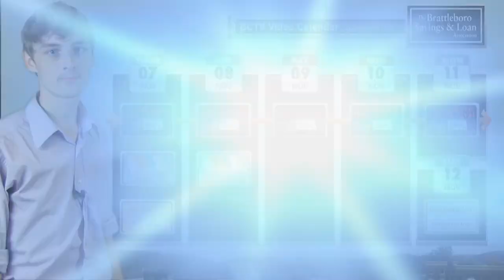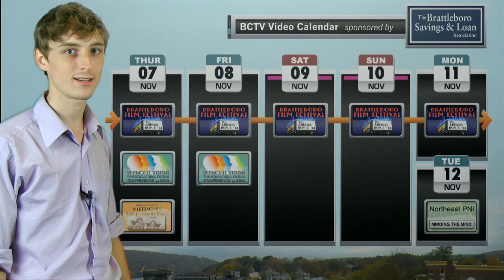BCTV Video Calendar: 11/7/13 - 2nd VT Vision Conference, Nietzsche's Angel Food Cake, and more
This week's interactive video calendar from BCTV includes a look at the 2nd Annual Vermont Vision for a Multicultural Future Conference from the Vermont Partnership for Fairness and Diversity, local author Rebecca Coffey reading from her book Nietzsche's Angel Food Cake: And Other "Recipes" for the Intellectually Famished, and "Minding the Mind: Keeping Tabs on Your Changing Brain" from renowned brain enthusiast Alex Potter and the Northeast Psycho-Neuro-Immunology Institute for Healing, plus plenty more on the Brattleboro Film Festival which continues its two-week, thirty-film roll at the Latchis in downtown.